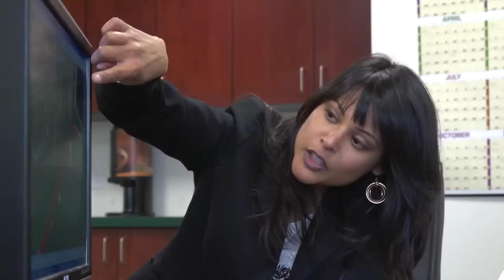Power in Possibilities - Neena Gandhi, Mechanical Engineer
Design it, build it, install it; there is a lot you can do with a career as a mechanical engineer. Check out Neena's most recent project, which is building subsea pipelines for the oil and gas industry.